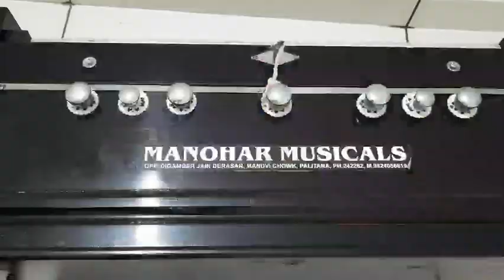હાર્મોનિયમ વિશે આટલું ન જાણતા હોય તો ખાસ જોજો શીખવા વાળા માટે જરૂરી છે હરેશ પ્રજાપતિ-૭૦૪૩૮૭૨૦૭૮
હારમોનિયમ હરેશ પ્રજાપતી વિસનગર ૭૦૪૩૮૭૨૦૭૮